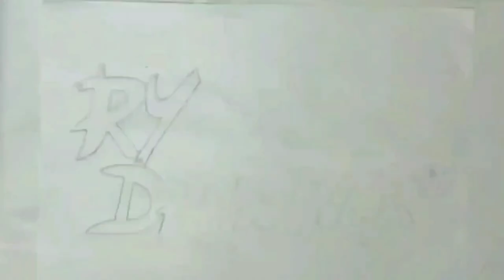Tutorial: Como fazer pretinho caseiro para bicicleta,ou para o carro.TUTO#08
Ja deixem seus likes e ja se inscrevam Likes 2K!!!GO GO ¿
HOJE TRAGO um novo video de tutorial pra vcs,de como fazer um pretinhocaseiro caseiro muito fodas,apenas utilizando 3 materiais,essa técnica,vcs podem passa no seu do seu carro tbm, e claro na bikes,muito brilhante msm!!!

MATERIAIS:
1_Um pote
2_Glicerina líquida(se encontra em qualquer farmácia)
3_Pincel
4_Alcool
5_Se inscrever neh hehe❤

Como colar adesivos nas bikes
como desenhar adesivo casero na bike
como rebaixar a bike como pintar a bike como desenhar adesivos de corretivo q ñ sai com agua